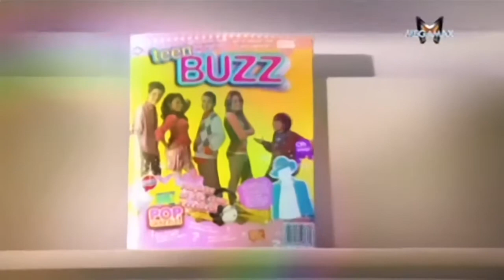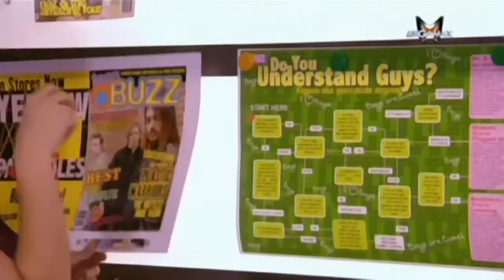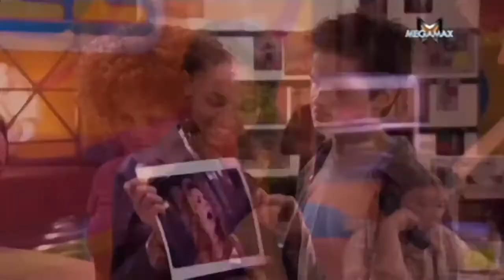Ultima Barfa Episodul 11 Termenul Limita